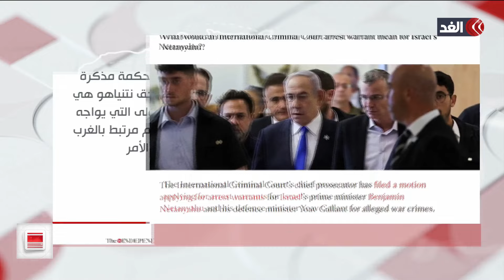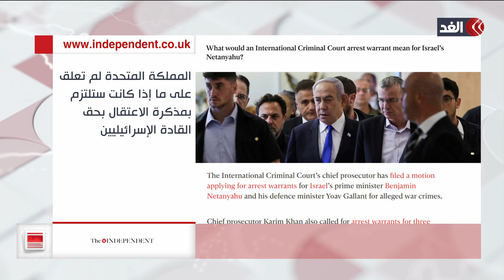جولة الصحافة | ماذا يعني صدور مذكرة اعتقال من المحكمة الجنائية الدولية بالنسبة لنتنياهو؟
مستمرون في تغطيتنا من قناة_الغد للعدوان الإسرائيلي على قطاع غزة، حيث يواصل الاحتلال الإسرائيلي غاراته العنيفة على مناطق متفرقة شمالي وجنوبي مدينة غزة... المزيد من التفاصيل يتحدث هشام عبدالله كاتب وباحث سياسي مع الإعلامي محمد المغربي